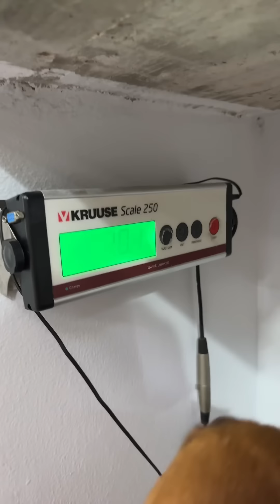Juntos le cambiamos la vida a Jefazo! 🐶😎